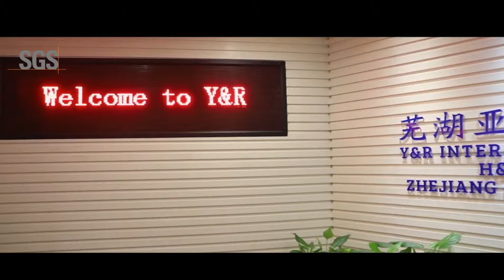Company Introduction about Y&R International by SGS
Y&R International (Wuhu) Industrial Ltd is an ISO9001 certified supplier and exporter of household cleaning and personal care products in China. With over 15 years growth, our products range covers more than 200 kinds from laundry clean to kitchen, bathroom, bedroom, toilet room, appliance clean and fresh, human, pet hair, body and foot care, they are selling in over 50 countries in North and South America, Europe, Australia, South and West Africa, Middle East, South East Asia and Pacific islands with our brands Mr.Strong and OEM brands, customers ranges from importers, distributors, wholesalers and large retailers.

Y&R has been investing 2 manufacturing factories to produce detergents and hygienic products. Our mission is to give family and people a more convenient and better life while to protect our environment, bringing innovation and ECO products is always our task. With our rich experience and excellent contribution in daily chemical industry, Y&R was granted as council of China Chamber of Commerce for Import and Export Light Industry in 2017.

Y&R owns an independent indoor laboratory to perform product testing for each shipment while we have designers and teams to do ODM business demanded by customers with special requirements. Professional team and excellent quality control throughout all stages of production enable us to make sure all shipments meet with customer’s demand. Among all products, some of them enjoy high reputations and selling well as their CE, TUV, SGS, FDA certificates.

Free samples, free packaging design and free product testing are our advantages, qualified products and reasonable prices are the keys for our long term cooperation with over 100 clients around the world.

Be honest to people, be prudentially to what you do, be acceptable to improvement, be never giving up are our value. We care for family, adult, children and their lovely pets, we wish to grow up together with our customers.